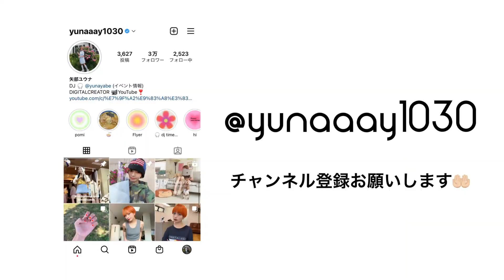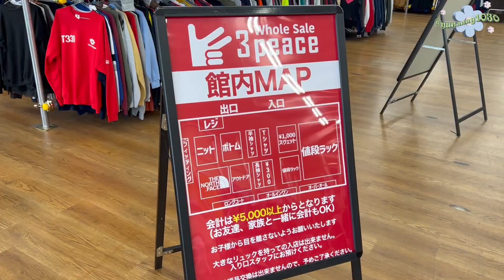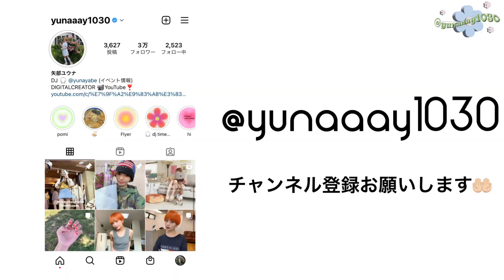【古着倉庫】で古着爆買い🛒8万着から何を選び出す？こんだけ買って合計20,000円🤞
【3peace 仙台倉庫店】
一般開放は金土日のみです。
ほか平日は企業さんのみが予約制で入れます。

お気をつけください！

最寄り駅:杜せきのした
住所:宮城県名取市杜せきのした5丁目20-3 B棟1F